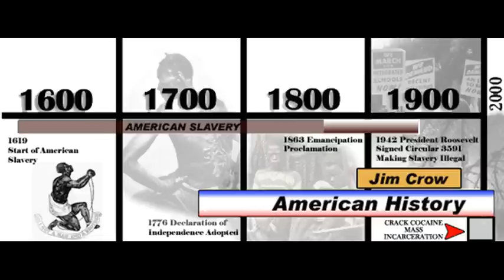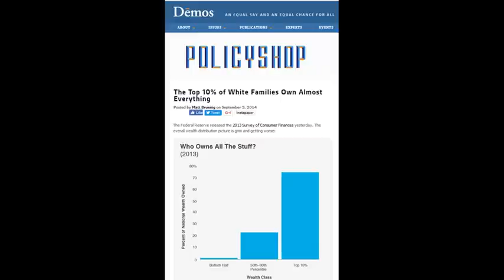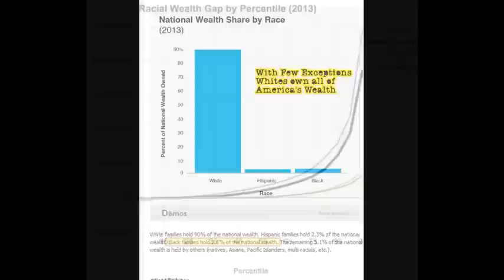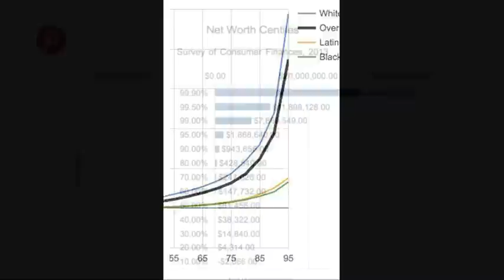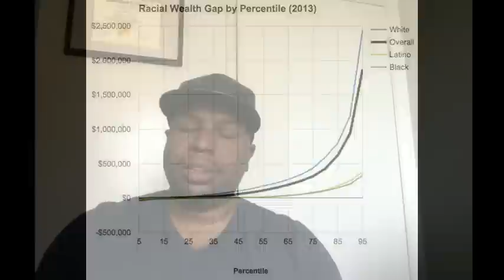Black Wealth & White Wealth Explained With Data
Attorney Antonio Moore details the reality of wealth in America, and how it cuts across racial lines. The video relies on articles by Demos.org, that are based on data released by the Federal Reserve.

A recent study by the Pew Research Center used data from the Federal Reserve Survey of Consumer Finance to show that the median white American household has 13 times the wealth of the median black household. But the data used to support this study’s bleak findings may have used accounting that actually understates the gap in wealth between white and black families.

New York University Professor Edward Wolff, one of the foremost economists studying wealth inequality, looks at the same Federal Reserve dataset that the Pew researchers used in a recent report he published in the National Bureau of Economic Research (paywall). Wolff points out that the Fed includes consumer durables in its net-worth estimates.

Wolff excludes these consumer durables from his net-worth figures because these assets — everything from automobiles and televisions to furniture and household appliances — cannot be readily converted to cash and their resale value typically far understates their consumption value.

According to Wolff’s calculations, the median black family is actually only worth $1,700 when you deduct these durables. In contrast, the median white family holds $116,800 of wealth using the same accounting methods. Black household wealth, Wolff adds, actually fell during the Great Recession from $6,700 to $1,700.

Some historical context: In South Africa, during the atrocities of apartheid, the median black family held about 7 percent of typical white South African family net worth. Today, using Wolff’s analysis, the median African American family holds a mere 1.5 percent of median white American family wealth.